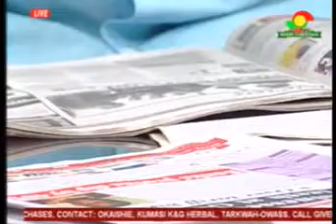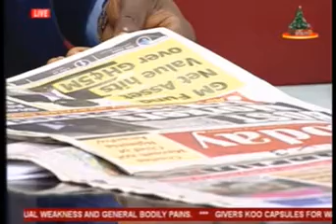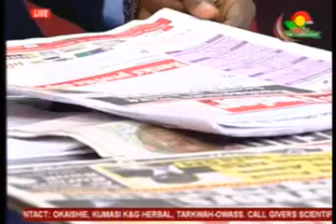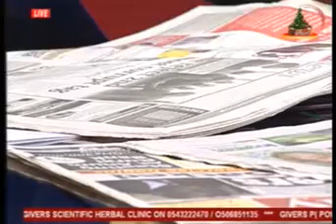NewDay - Newspaper headlines - 10/12/2015